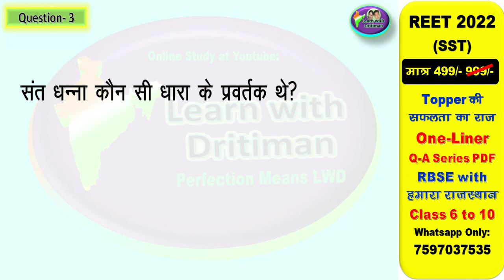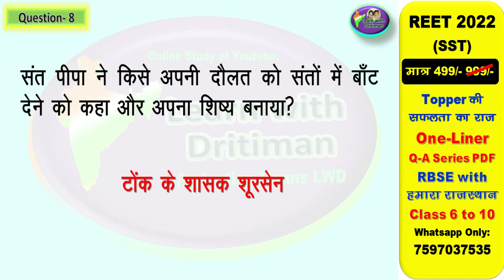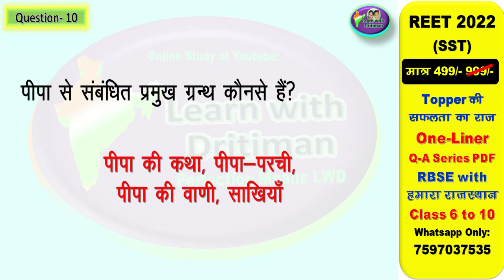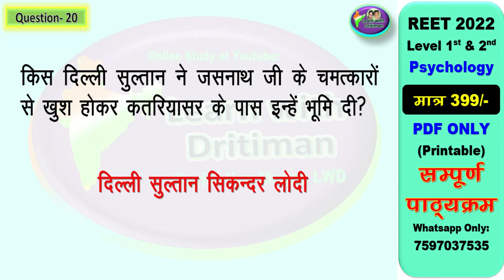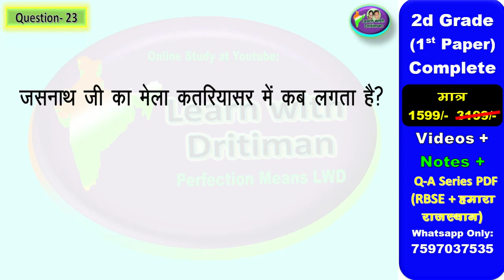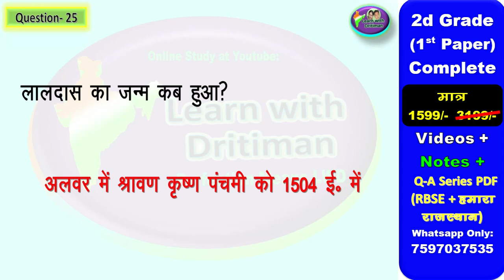REET राजस्थान का इतिहास एवं संस्कृति/ class10/ ch-2,p-3/ REET/ 2nd grade/ question by Anu jadoun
राजस्थान का इतिहास एवं  संस्कृति/ class10/ ch-2,part-3 / REET/ 2nd grade/ question by Anu jadoun/mevaad,maarvaad,radthambore,jalore ke chauhan vansh